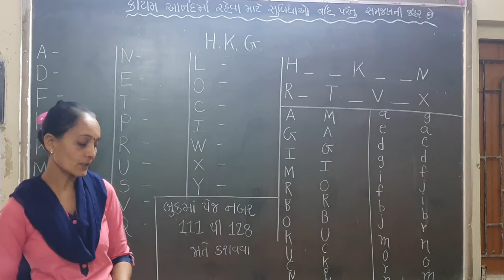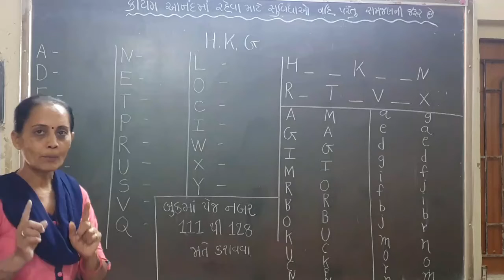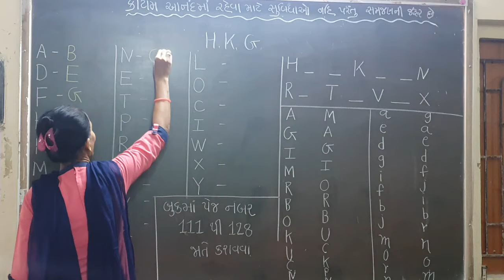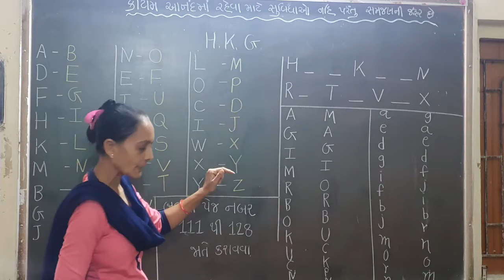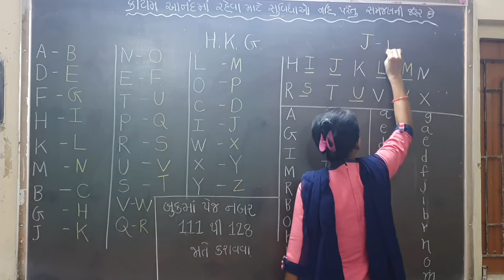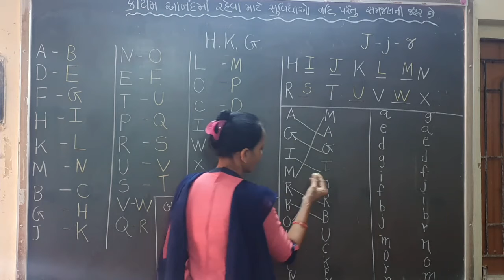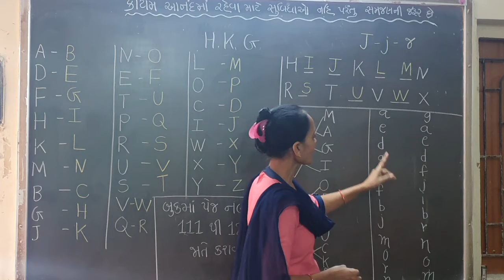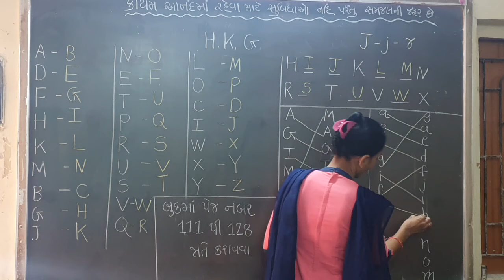Date 30 10 2020 g m hkg sub eng